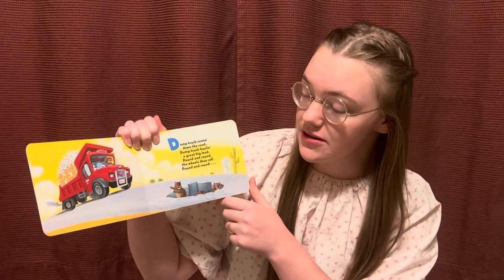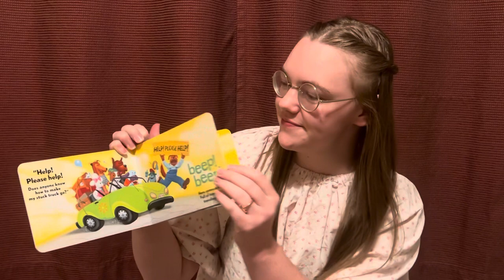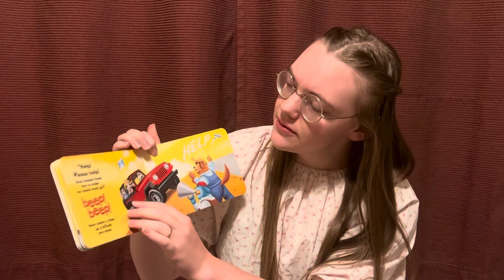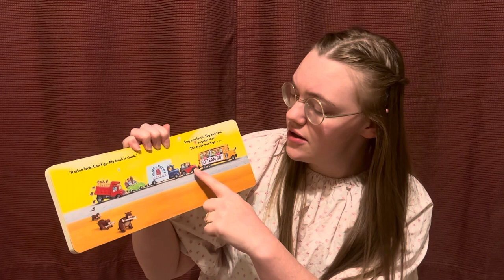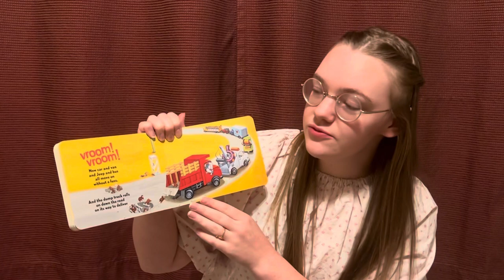“My Truck Is Stuck!” for my boyo-boyos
Dear boyos,
I have loved reading this book with you, and will continue to love reading this book with you until you outgrow it. I am so grateful to have kids under my wing that love books as much as I do.
Love, Miss Abby